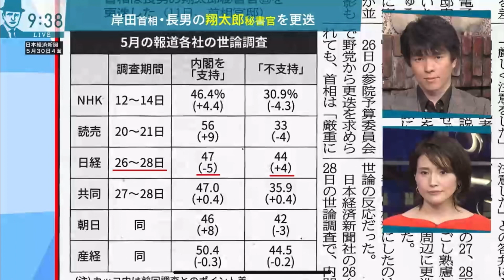岸田首相 長男の翔太郎秘書官を更迭 バラいろダンディ 中島健太 2023年5月30日⑥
西洋画家の中島健太が

No.6
•DANDY salon
　岸田首相　長男の翔太郎秘書官を更迭
　公的立場にある政務秘書官として不適切
　けじめをつけるため交代させた